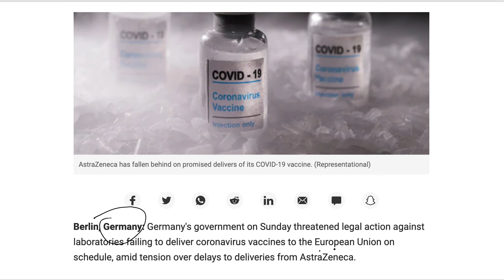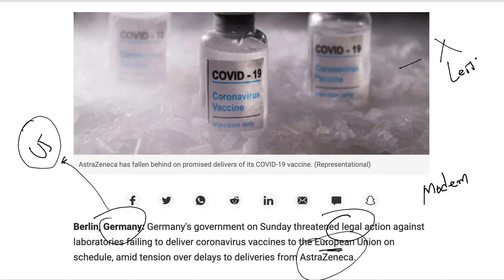SII To Launch New Corona Vaccine by ____, Frontline Health Workers To Get Vaccines From Tomorrow